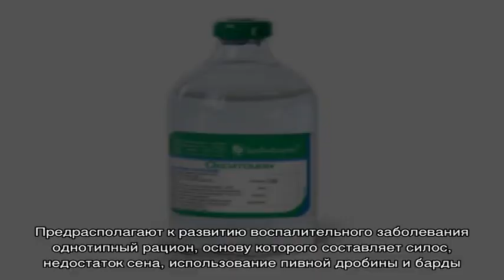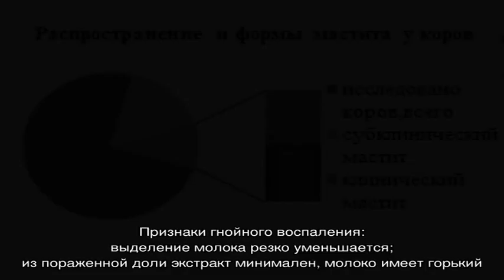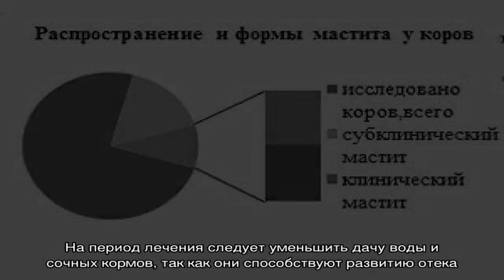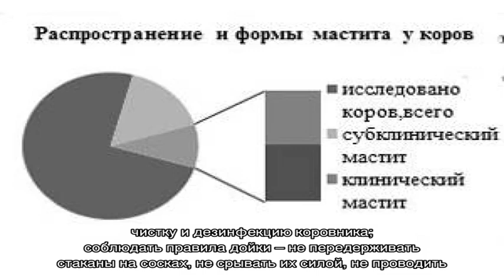Все про мастит и его лечение у коров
Все про мастит у коров. От чего он появляется и какие симптомы и признаки его выдают. Особенности амбулаторного и домашнего лечения животных.